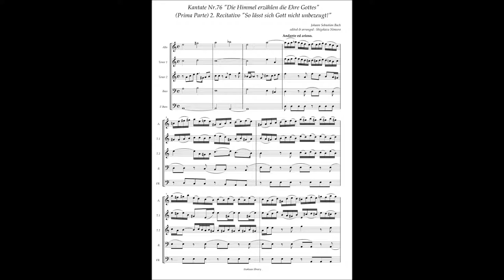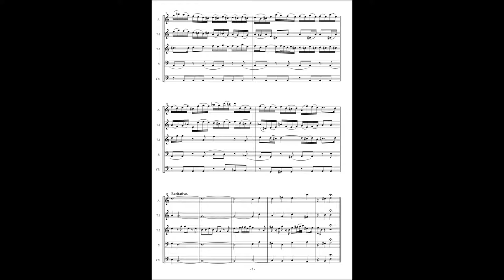Johann Sebastian Bach, Cantata No 76 / 2 Recitativo "So lässt sich Gott nicht unbezeugt!"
Johann Sebastian Bach, Cantata No.76 "Die Himmel erzählen die Ehre Gottes" BWV 76